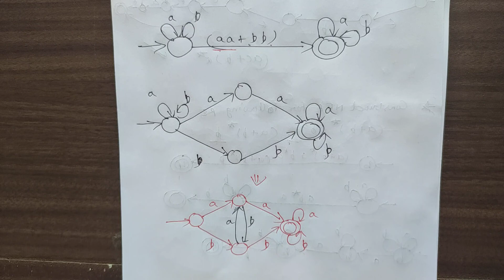TOC: Regular expression to Finite automata part-1 : RE to epsilon-NFA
Regular Expression to epsilon-NFA construction with examples